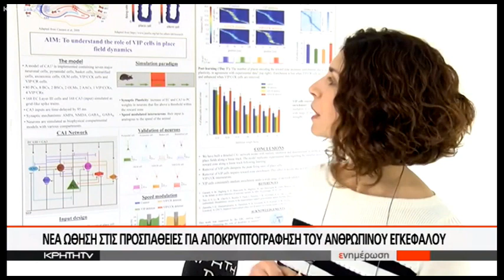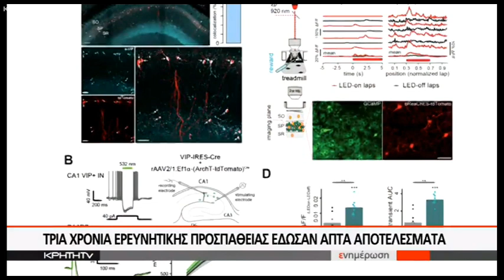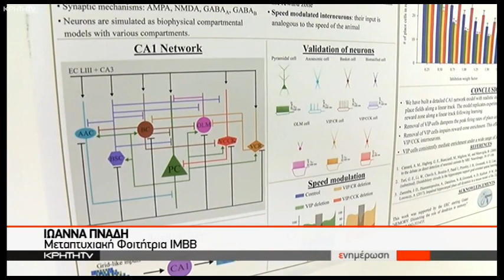Πώς τα νευρικά κυκλώματα εμφανίζουν ευελιξία στις λειτουργίες δημιουργίας και ανάκλησης μνημών.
Τα εργαστήρια των Δρ. Attila Losonczy στο Πανεπιστήμιο Columbia στη Νέα Υόρκη και της Δρ. Παναγιώτας Ποϊράζη στο Ινστιτούτο Μοριακής Βιολογίας και Βιοτεχνολογίας (IMBB) του ΙΤΕ ένωσαν τις δυνάμεις τους για να εξηγήσουν πώς τα νευρικά κυκλώματα εμφανίζουν ευελιξία στις λειτουργίες δημιουργίας και ανάκλησης μνημών.

Η δρ. Παναγιώτα Ποϊράζη Διευθύντρια Ερευνών στο ΙΜΒΒ του ΙΤΕ στο δελτίο ειδήσεων του ΚΡΗΤΗ TV, μιλάει για τη μελέτη που δημοσιεύτηκε στο επιστημονικό περιοδικό Neuron, η οποία παρέχει για πρώτη φορά απτές αποδείξεις ότι ένας συγκεκριμένος τύπος νευρώνων (κυττάρων του νευρικού συστήματος)- οι λεγόμενοι VIP ενδονευρώνες – καθιστά την ευελιξία αυτή δυνατή.